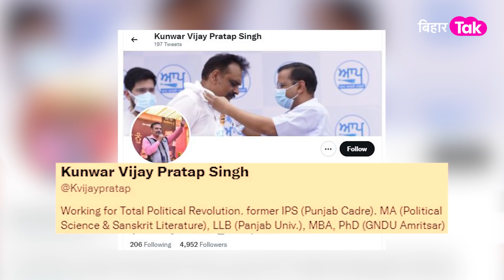कौन हैं बिहार के IPS Kunwar Vijay Pratap Singh जिनके Punjab में गृहमंत्री बनने की हो रही है चर्चा ?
1998 बैच के पंजाब कैडर के IPS अधिकारी कुंवर विजय प्रताप सिंह बिहार के गोपालगंज के सिधवलिया प्रखंड के करसघाट गांव के रहने वाले हैं. इनकी रिटायरमेंट में 8 साल बचे थे जब इन्होंने जून 2021 में आइजी पद से वीआरएस लेकर पंजाब में आम आदमी पार्टी ज्वाइन की. दिल्ली के मुख्यमंत्री अरविंद केजरीवाल से प्रेरित होकर अमृतसर नॉर्थ विधानसभा सीट से चुनावी दंगल में उतरे और जीत दर्ज कराई है. जीत के बाद उनका पंजाब के गृहमंत्री बनना तय माना जा रहा है.